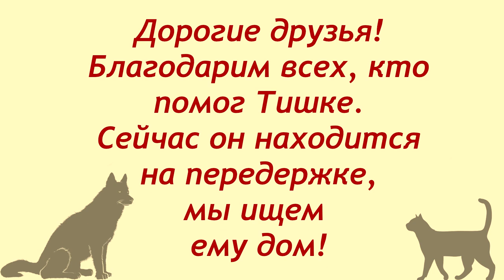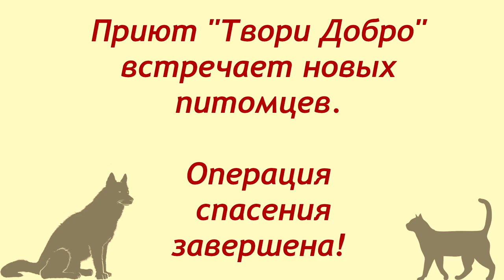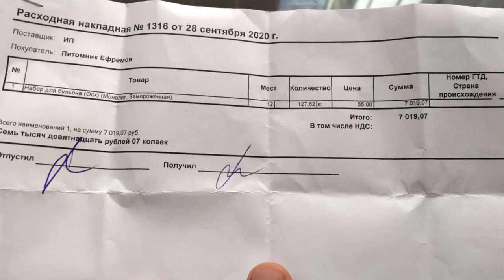Собаки спасены. Что дальше?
Здравствуйте, друзья.
Сегодня у нас много новостей.
Тишка выписан из клиники, выздоравливает,
 мы ищем ему ручки.
Приехали пять собак из якутского ППЖ.
Приют пополнился на пятнадцать собак!
Собаки спасены и это здорово.
Но что же делать с ними дальше?
Это не только корм! Нужна стерилизация/кастрация
новых хвостиков, и делать это надо срочно!
В следующих роликах мы подробнее расскажем
и покажем вновь прибывших.
Благодарим всех, кто откликается и поддерживает приют!

Наши реквизиты:
Карты Сбербанка
Visa: 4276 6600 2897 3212
Visa: 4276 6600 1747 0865
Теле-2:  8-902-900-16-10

Мы проверили новую систему, деньги доходят отлично и без проблем:
1.Регистрация несложная, нужны телефон и почта. Полученный на телефон код ввести в нужное поле.
2.Чтобы  Правильно завершить Регистрацию, дождитесь прихода подтверждающего письма на  ВАШУ почту И ПРОЙДИТЕ по ссылке.
3. После подтверждения на почте - первый  денежный перевод
Данные получателя: MARIYA SEMYASHKINA
карты Сбербанка